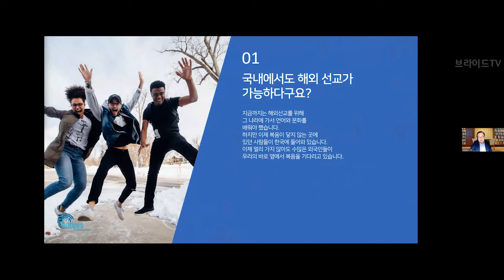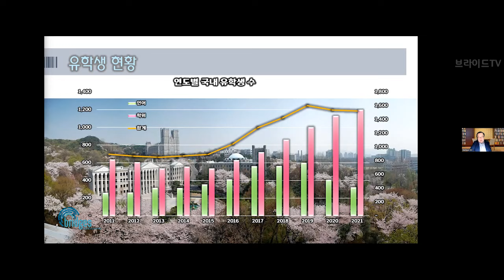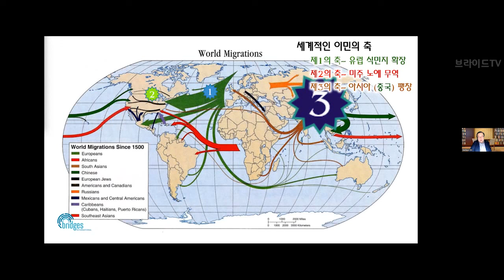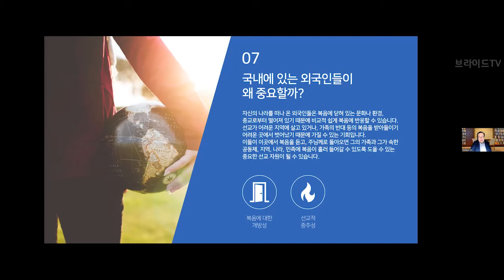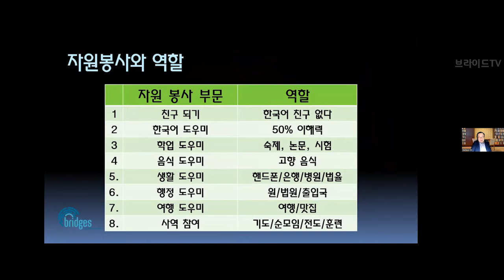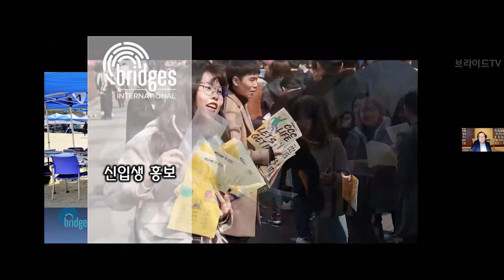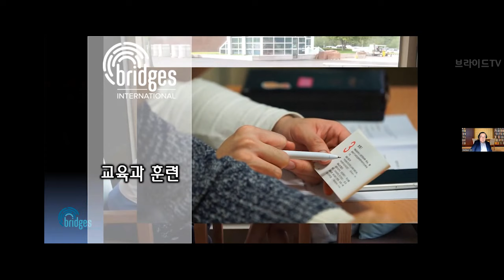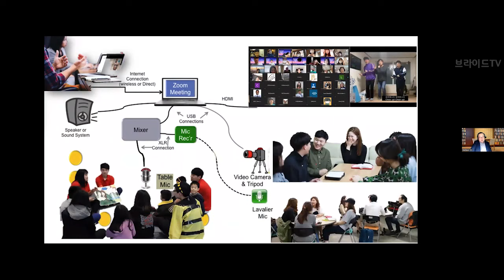한눈에 보는 외국인 유학생 선교 사역 | 오한근선교사(한국대학생선교회 BI 선임 선교사)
● 연락하실 분은 댓글을 남겨 주시면 감사하겠습니다